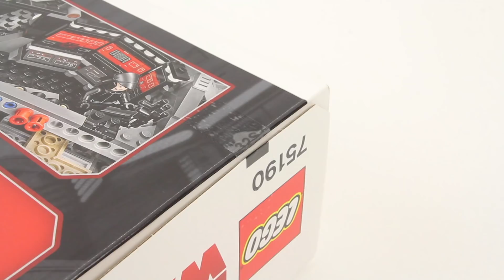Lego Star Wars 75190 First Order Star Destroyer - Lego Speed Build